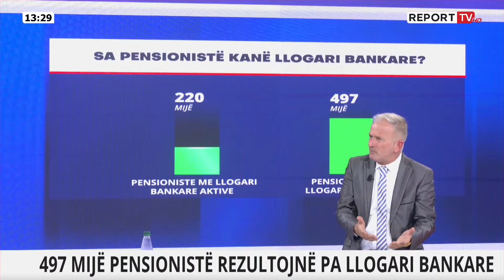'85 vjeç me shkop të shkojë në bankë për pensionin', gazetari shpjegon: Shërbimet mund të bëhen ...